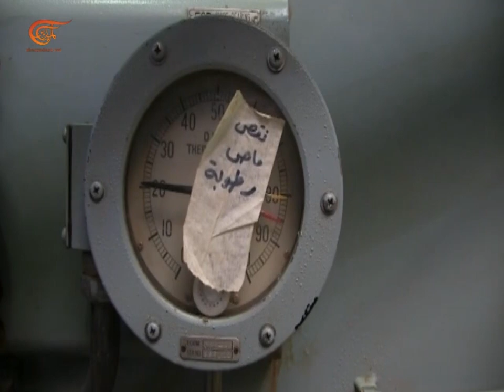محطة ضخ مسكنة لمياه الري بريف حلب الشرقي تعود إلى العمل من جديد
إعداد: سومامة الأشقر
عادت محطة ضخ مسكنة لمياه الري بريف حلب الشرقي إلى العمل من جديد بعدما تجاوزت الدمار الذي لحق بها بسبب أعمال التخريب التي قامت بها التنظيمات المسلحة.